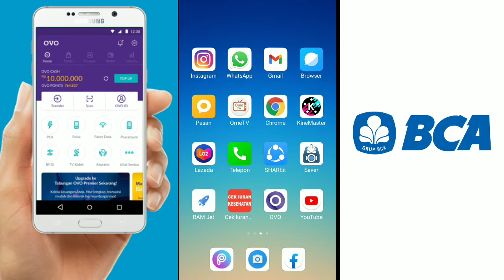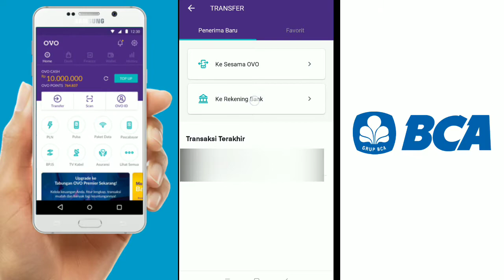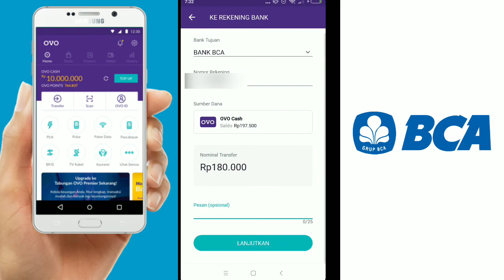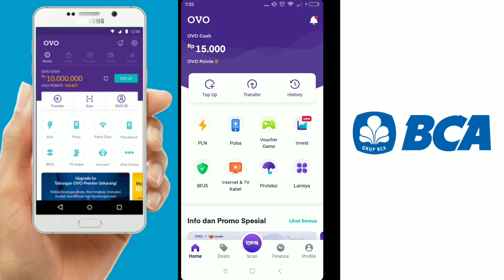Cara transfer lewat ovo ke bank gampang banget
apakah transfer dari ovo ke rekening bank kena biaya
cara transfer ovo ke rekening bank tanpa biaya admin